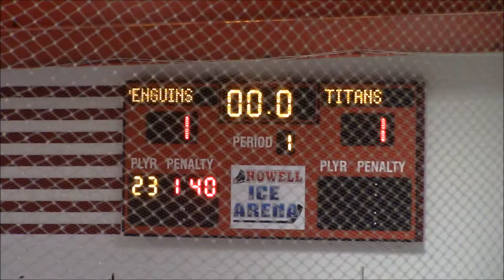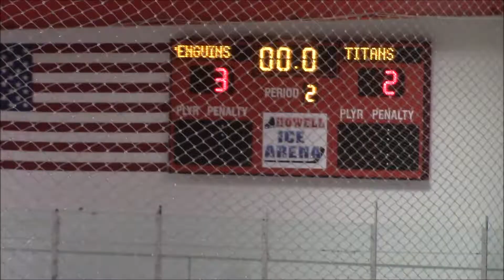20171014 u10 vs Titans